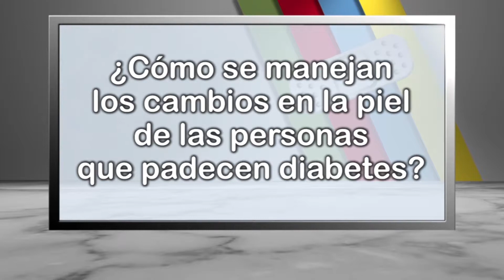¿Cómo se manejan los cambios en la piel de las personas que padecen diabetes?